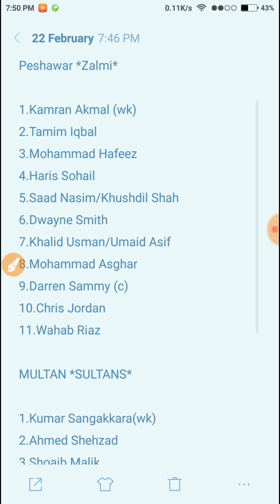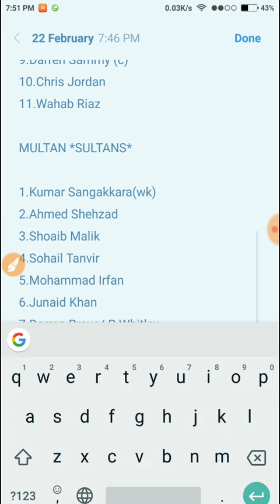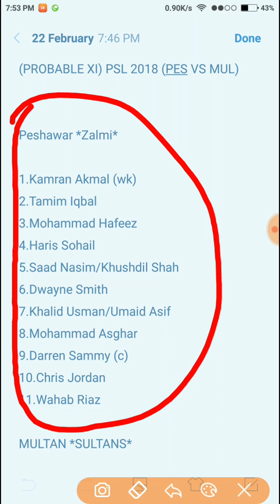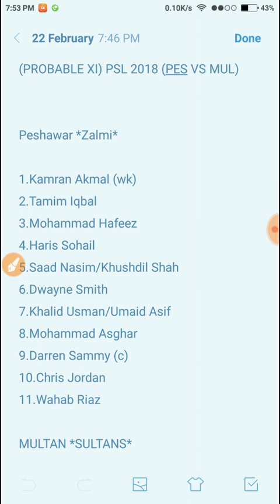PES VS MUL PLAYING 11 DREAM 11 HALAPLAY PLAYERZPOT PSL 2018 1st match playing11 team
HALAPLAY LINK FOR 150 ₹💸🤑💰 bonus

code - 👉👉$FW9Z0zEl

Signup using my code 👉👉 IESSH332 and get exciting bonus.

Check outTez, a simple and secure payments app by Google. Make your first payment and we both get ₹51!